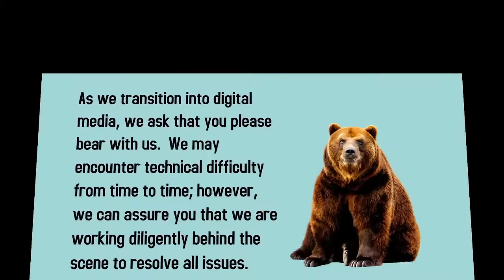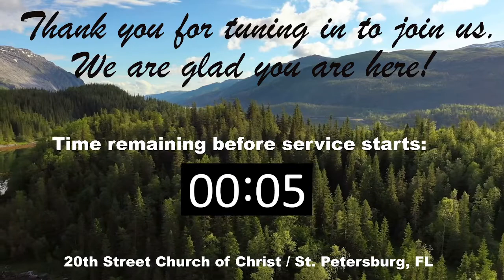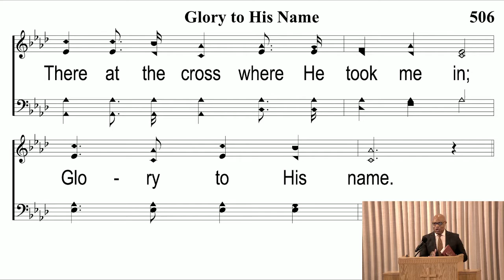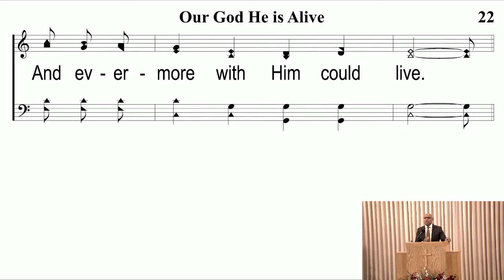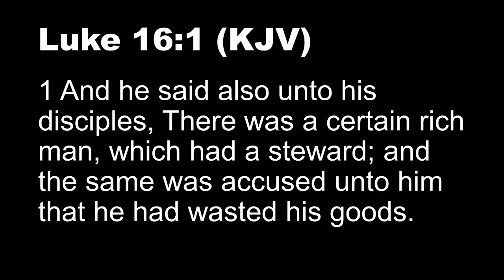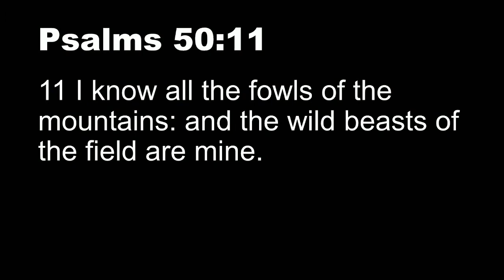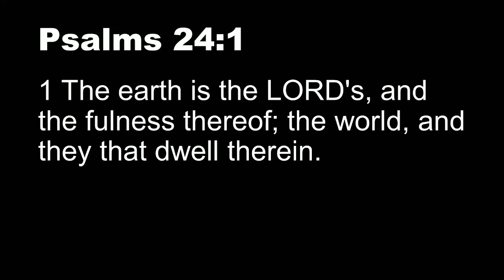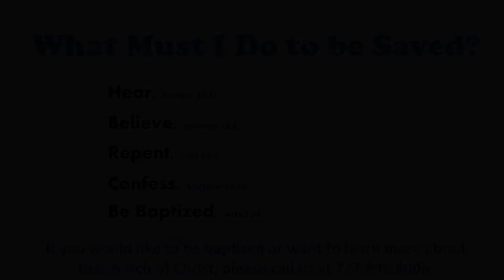Sunday Sermon - 09/12/2021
Bro. Robert E. Smith, Sr.
"You Got Money," Luke 16:1-15